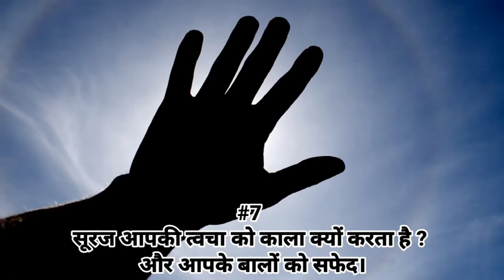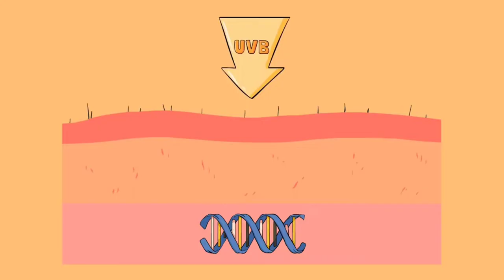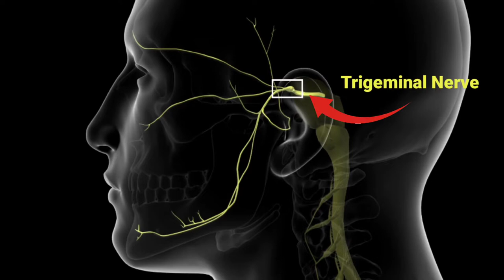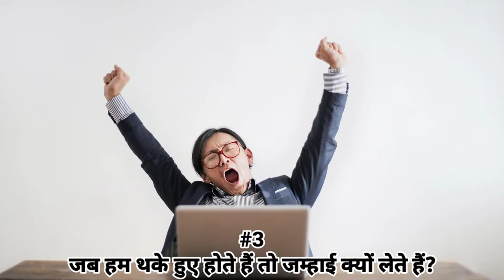Why Dogs Eat Dirt ? | Other Interesting Facts That Makes You Important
Welcome to OCTOFACT, here you find out Why Dogs Eat Dirt And Other Interesting Facts That Makes You Important.

1. Why do goosebumps come?
2. Why don't we like our recorded voice?
3. Why do you get a brain freeze from cold drinks & foods ?
4. Why does the sun darken your skin? And your hair white.
5. Why don't your eyes get cold when it's getting cold?
6. Why do eyes close when sneezing?
7. Why do birds fly in the shape of a V?
8. Why do we yawn when we are tired?
9. Why do you need to sleep?
10. Why do dogs eat dirt?